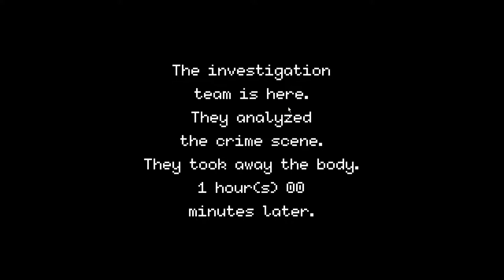Murder?!?!? Where?!? Who? Beat Cop #2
The story continues. Day 2 of Jack Kelly's story. Things get interesting and a little hairy, so let's find out what happens next in this crazy game!

I do have a twitch channel and I stream on here as well as often as possible! I would appreciate your support! Hope to see you there!